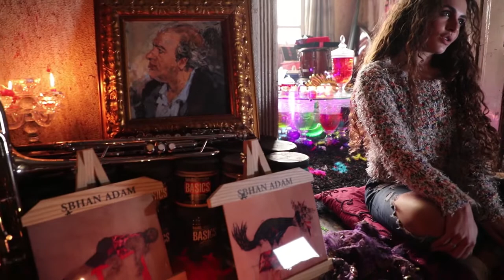Yellow_ The atelier of Sabhan Adam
Cover Nation